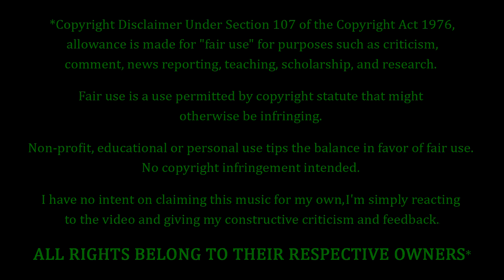L’Arc-en-Ciel - The Fourth Avenue Café REACTION & REVIEW! FIRST TIME HEARING!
L’Arc-en-Ciel Fans. FEELIN' YOU!!! Tonight we're coming back to L’Arc-en-Ciel, with a song entitled "The Fourth Avenue Café". How's this one gonna go? Only one way to find out...

10 = Perfection (Unobtainable)
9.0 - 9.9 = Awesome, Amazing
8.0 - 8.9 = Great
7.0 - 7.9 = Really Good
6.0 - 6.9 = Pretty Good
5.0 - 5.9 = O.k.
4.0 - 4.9 = Not So Good
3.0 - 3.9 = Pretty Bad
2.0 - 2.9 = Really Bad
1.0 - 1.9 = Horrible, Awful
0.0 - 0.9 = A Travesty, An Affront To Nature

9.0 - 10 = 5 Stars - Amazing, Fantastic, Impressive, Perfect (if you believe in perfection).
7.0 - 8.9 = 4 Stars - Great, Very Good.
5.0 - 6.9 = 3 Stars - Pretty Good, O.k., Meh, Indifferent.
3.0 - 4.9 = 2 Stars - Pretty Bad, Bad, Really Bad
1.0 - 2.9 = 1 Star - Horrible, Awful, Terrible.
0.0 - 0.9 = 0 Stars - ??? (Hopefully we'll never have to find out)